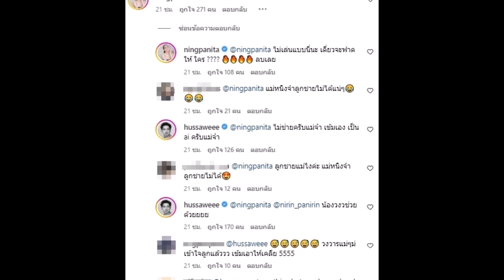เข้ม หัสวีร์ งานเข้าโพสต์รูป AI หนิง ปณิตา เห็นปรี๊ดแตกสั่งลบด่วนกลางไอจี